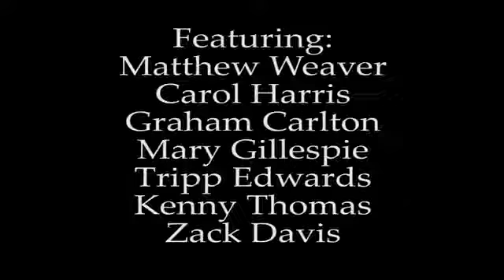Hang Your Head Tom Dooley Matthew Weaver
Matthew Weaver sings Hang Your Head Tom Dooley